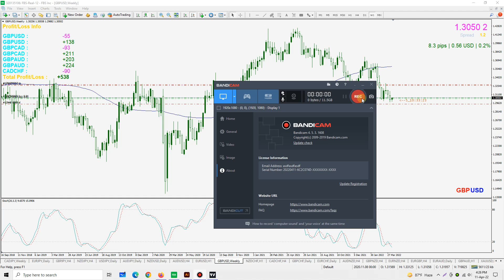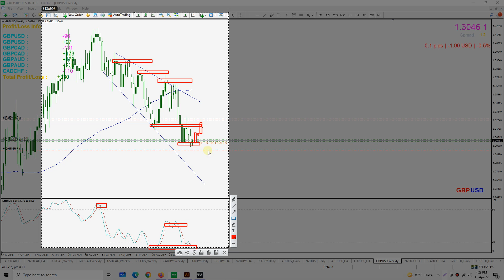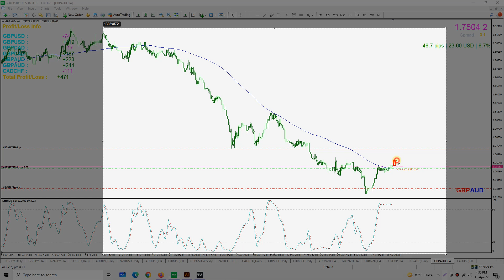some trading live entry example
live forex, live signal forex, live crypto signal, gold signal, eurusd signal, gold analysis, today gold signal, live trading performance,

we help people  To learn Professional Forex Trading

Suggested Forex Trading Broker for you
1. FBS:
2. Tickmill
3. Icmarket
Traders central Funding program : 💥
Get Funded within 24H only 85$ you will get 12,500$ ✅
No Exam no Challenge ---  withdraw if you profit 5% only/ 625$ ✅
Traders central funding program -- traders central fund

FTMO Funding program: 💥
Open Forex Copy Trading account  link: 💥
1.Octafx
2. Exness

🔴 *** ABOUT ME ***
My name is Mohammed Nurul Huda from The Bangladesh.
My background is in Graphic Designer & Entrepreneur.  i am working hard in Forex market since 2013 but i got it seriously in 2016 . i have more then 7 years Forex trading experience.
my YouTube channel about Forex Trading learning  (Chittagong Forex Trading Academy)

Over the years I've experimented so many Forex guru and course, i am here to help people in Bangladesh to learn Forex trading and earn passive online income.  as a trader and investor and entrepreneur i will happy if i can guide my country people to fight and survive Forex Market.